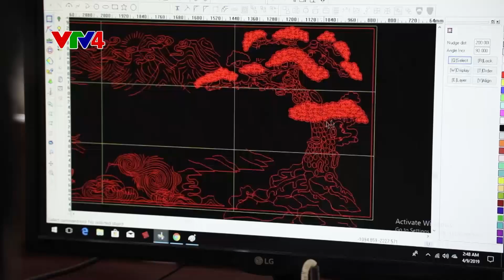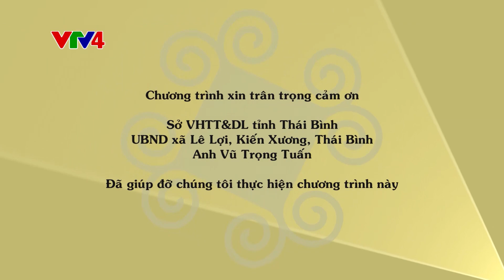Tranh chạm đồng phủ vàng - Làng nghề Đồng Sâm 600 năm tuổi ở Kiến Xương, Thái Bình | VTV4